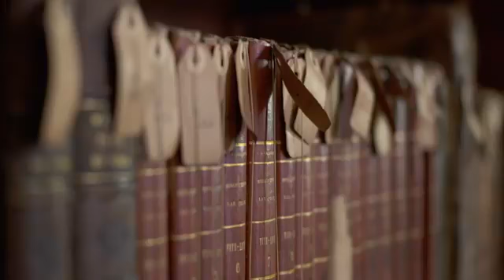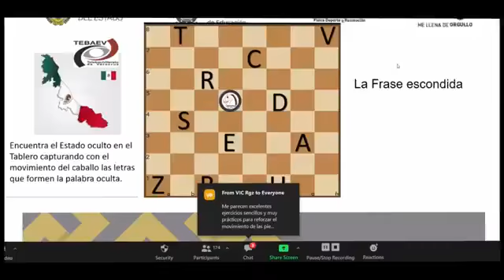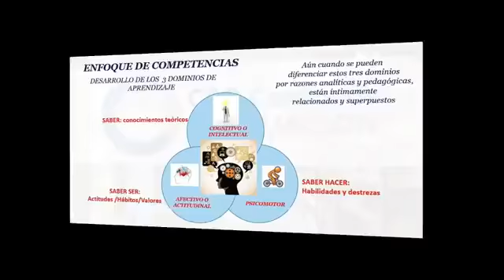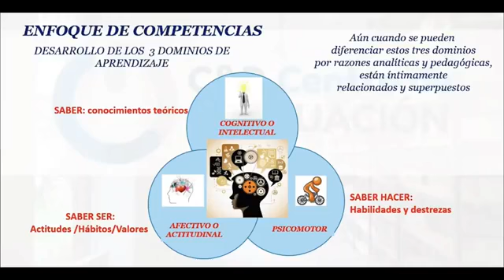KALAKAN 11 DE OCTUBRE- Ajedrez Educativo, Prof. Julieta Jiménez Torres.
HOY, estaremos platicando con la Prof. Julieta Jiménez Torres, Integrante  de la Subcomisión de Ajedrez Educativo, así como con el Presidente y Secretario de la Subcomisión  de Ajedrez Educativo del Consejo Interinstitucional Veracruzano de Educación (CIVE).

¿Sabes cuáles son los beneficios de jugar ajedrez? ♟ ¡Nosotros te lo platicamos! Además del plan de trabajo, acciones realizadas y futuras, dentro de la Subcomisión de Ajedrez Educativo.

Participa con tus comentarios y preguntas.
¡Gracias por conectarte!

¡COMENZAMOS!😃